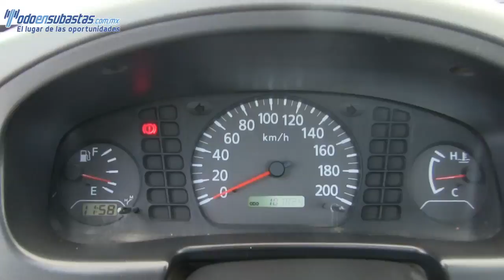024542 NISSAN / NP 300 / 2011